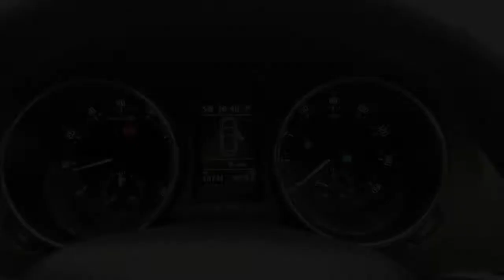Reed Autos - SKODA YETI 1.2 OUTDOOR SE L DRIVE TSI DSG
Here is our Skoda Yeti finished in metallic white paint with luxurious leather seat upholstery, benefiting from only 1 previous owner & full Skoda service history. The Skoda Yeti is a well designed, versatile and practical car with a keen eye on family friendliness. The gearbox is smooth, the steering accurate and all the controls are placed sensibly and easy to use. These Skoda's are well known for their reliability and safety, as well as an interior built for quality, which is very good, and the materials used are very capable of dealing with the harsh treatment that family life often brings.

This vehicle consists of the following factory fitted extras:

- ACOUSTIC FRONT & REAR PARKING SENSORS (£350)
- DAB RADIO (£135)
- LUMBAR SUPPORT FOR FRONT SEATS (£100)
- TEXTILE FLOOR MAT (£80)

This specification includes the following standard features:

- PRIV GLASS
- 17"ALLOYS
- AUTO AIR CON
- 2 CLIMATE CONTROL ZONES
- BLUETOOTH
- CRUISE CONTROL
- USB / AUX